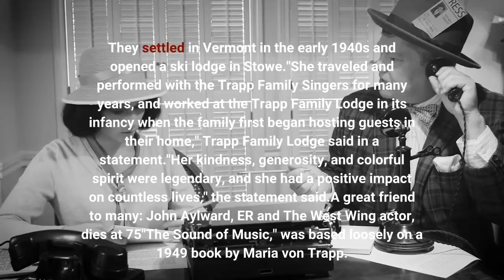Rosmarie Trapp whose family inspired 'Sound of Music' dies 'A positive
Rosmarie Trapp, whose Austrian family the von Trapps was made famous in the musical and beloved movie "The Sound of Music," has died. She died Friday at the age of 93 at a nursing home in Morrisville, Vermont, Trapp Family Lodge announced. Her brother Johannes is president of the Stowe resort. Rosmarie was the first daughter of Austrian naval Capt. Georg von Trapp and Maria von Trapp, and a younger half-sibling to the older von Trapp children portrayed on stage and in the movie. The family escaped from Nazi-occupied Austria in 1938 and performed singing tours throughout Europe and America. They settled in Vermont in the early 1940s and opened a ski lodge in Stowe."She traveled and performed with the Trapp Family Singers for many years, and worked at the Trapp Family Lodge in its infancy when the family first began hosting guests in their home," Trapp Family Lodge said in a statement."Her kindness, generosity, and colorful spirit were legendary, and she had a positive impact on countless lives," the statement said.'A great friend to many': John Aylward, 'ER' and 'The West Wing' actor, dies at 75"The Sound of Music," was based loosely on a 1949 book by Maria von Trapp. Georg von Trapp and his first wife, Agathe Whitehead von Trapp, had seven children. After his first wife died, Georg married Maria, who taught the children music. Georg and Maria von Trapp had three more children, Rosmarie, Eleonore and Johannes, who were not portrayed in the movie. Eleonore "Lorli" von Trapp Campbell died in October in Northfield, Vermont. More: Marnie Schulenburg of 'As the World Turns,' 'One Life to Live' dies from cancer at 37When she became a U. S. citizen in 1951, she signed her name as Rosmarie Trapp, leaving out von, according to the lodge. Rosmarie worked for five years as a missionary and teacher in Papua New Guinea with her sister Maria, her relatives said. In Stowe, she was known for walking everywhere, frequently pulling her purchases home in a wagon or cart. She also wrote frequent letters to the local newspaper, where she was given her own space, "Rosmarie's Corner," for her stories, they said. She led sing-alongs, knitting circles, spun wool, owned multiple thrift shops and loved to teach people to sing, they said.'His music will live on forever': Vangelis, 'electronic sound trailblazer,' dies at 79